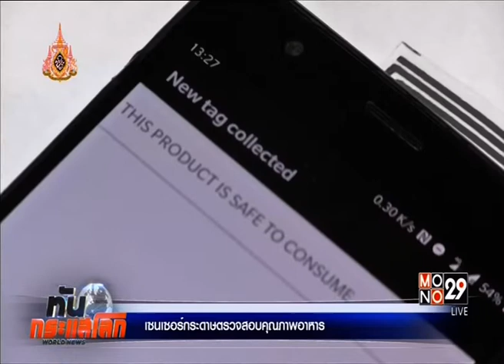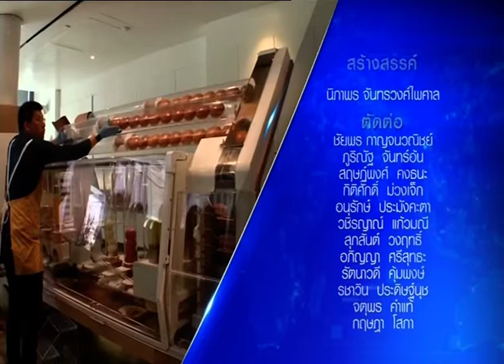◆★ 9JUL19 📎1 ข่าวต่างประเทศ ❝2019❞ 🌎 Abroad News 🌍 国外消息 🌏♟♟♟♟♜♞♝♛♚♝♞♜♟♟♟♟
📹 👨‍ ❝ศาสตร์พระราชา สู่การพัฒนาอย่างยั่งยืน❞

Thanks 👏👨 คุณ คริสโตเฟอร์ ไรท์ 👏👨 คุณ สุผจญ กลิ่นสุวรรณ 🏆MONO29 📺 29🌷👍谢谢
🌍 ติดตามดูข่าวสดรายการ 🌎 World News ● กระแสโลก 🌏